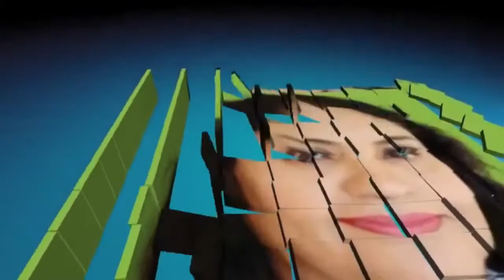Live with Salma _ Guest: Attiya Dawood - Saturday, 15 - 8 - 20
Live with Salma _ Guest: Attiya Dawood - A Sindhi poet, writer, feminist and activist